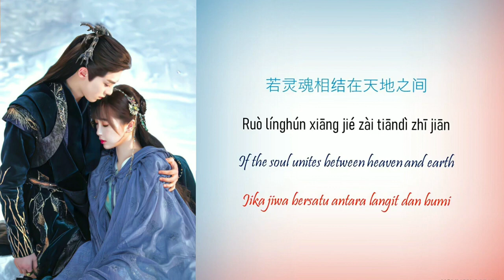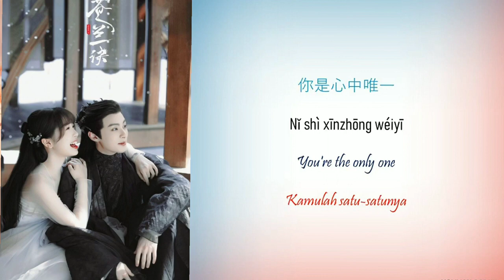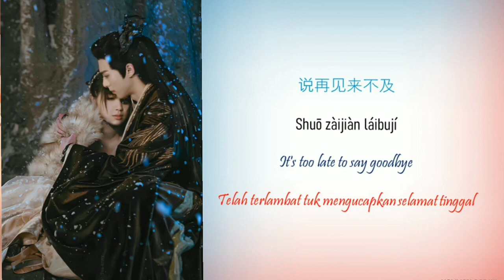(No Copyright) Farewell Love Karaoke / Love between fairy and devil OST with english sub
Faye - Cut Off Love) | Love Between Fairy and Devil Cang Lán Jué OST ( No copyright)

Don't forget to like, subscribe and comment, guys ;) Feel free to use this music in your background vids or for accompany you sing or other cover but please don't forget to give me the credit too.

LoveBetweenFairyand DevilOSTPianoCover